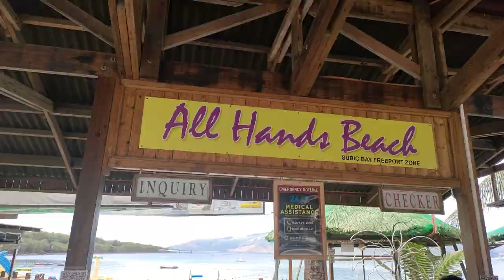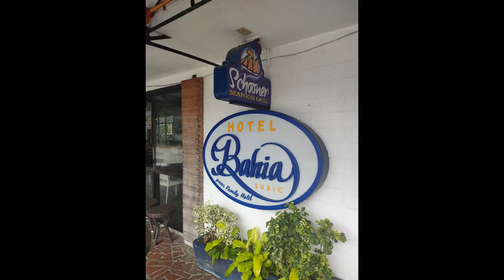EP12 | A DAY IN SUBIC BAY | BEACH | SCHOONER SEAFOOD GRILL BAY AREA | Lass Gratzie